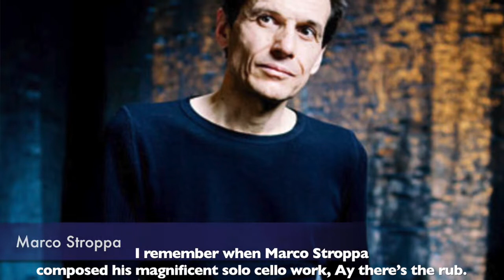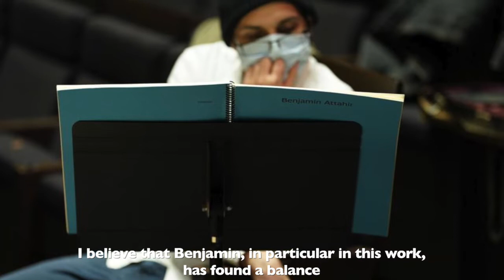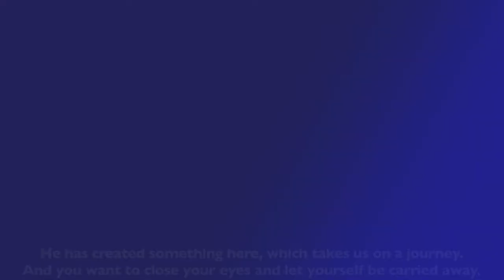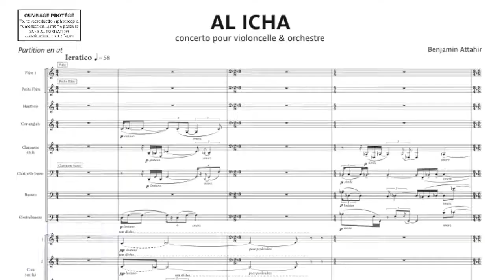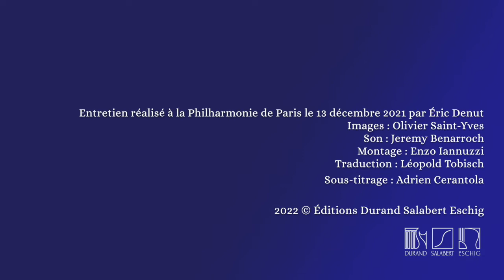Benjamin Attahir - « Al Icha » / Entretien avec Jean-Guihen Queyras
Benjamin Attahir sait gratifier les plus grands musiciens de notre temps de partitions immédiatement reconnues comme des chefs d'œuvre intemporels. Pour en témoigner, retrouvez en avant-première d'un florilège de créations ce mois-ci notre entretien exclusif avec Jean-Guihen Queyras, interprète, on s'en souvient, de « Al Icha », le concerto pour violoncelle dont le souvenir reste vivace auprès de ses premiers auditeurs.

Benjamin Attahir knows how to please the greatest musicians of our time with scores immediately recognised as timeless masterpieces. As proof and a preview before a series of premieres this month, our exclusive interview with Jean-Guihen Queyras, memorable performer of Al Icha, the cello concerto whose premiere deeply impressed its first public.